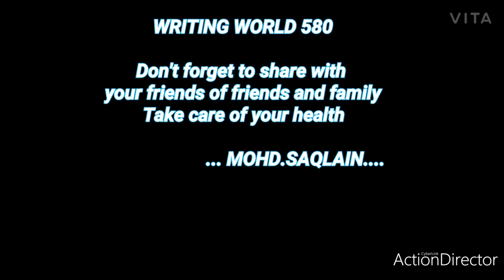Calligraphy "M" Alphabet In Beautiful Handwriting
Calligraphy "M" Alphabet In Beautiful Handwriting||Calligraphy

Assalamu-alikum

Must share with your family and friends

Attractive and Satisfying English Writing||CALLIGRAPHY|| Like Print Hello Friends,
{"If you want this beautiful handwriting calligraphy on your wedding or any invitation card and any certificate"}

calligraphy
copperplate
copperplate calligraphy
penmanship
copperplate calligraphy tutorial
calligraphy masters
calligraphy writing
calligraphy letters
hand lettering
lettering
calligraphy lettering
calligraphy master
Modern Calligraphy Writing
Writing World 580
calligraphy
calligraphy for beginners
calligraphy masters
calligraphy writing
modern calligraphy
short
shorts
shortsvideo
youtubeshorts
Calligraphy writing A to Z
 Calligraphy paragraph writing
 Calligraphy pilot parallel pen writing
 Paragraph cursive writing
 Paragraph ink dip pen writing

SHORT VIDEO

अच्छीwritingमैOctoberकैसे लिखे
How To Write October beautiful